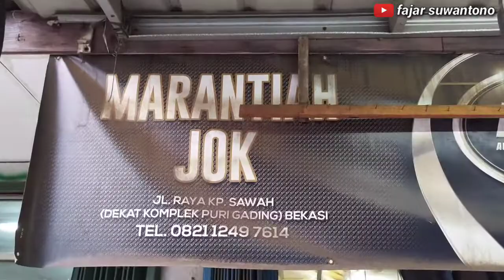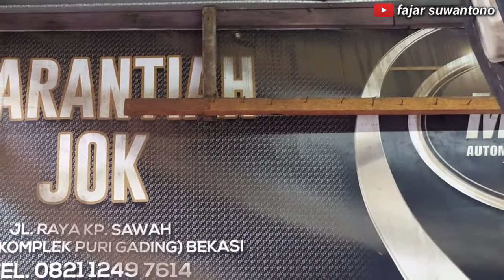JOK MOTOR GANTI BARU, di Toko Marantiah Jok, Puri Gading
Jok motor sobek, bolong atau retak memang sangat menyebalkan, apalagi pada saat musim hujan uhhhh sebellll, celana jadi basah seperti ngompol, karena air masuk kedalam jok. Mau perbaiki sendiri sulit, tidak punya alat dan bahannya. Nah terus bagaimana ...?
Yap betul, jawabannya bawa saja ketukang perbaikan jok motor, semua jadi beres salah satunya di tempat perbaikan jok motor yang saya kunjungi ini .
Servicenya bagus dan memuaskan Mantap deh pokoknya.